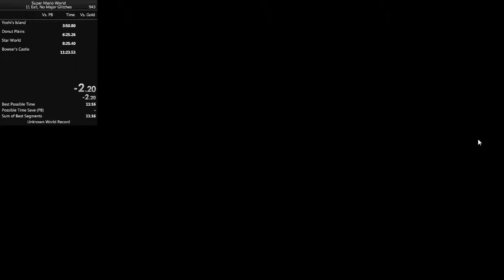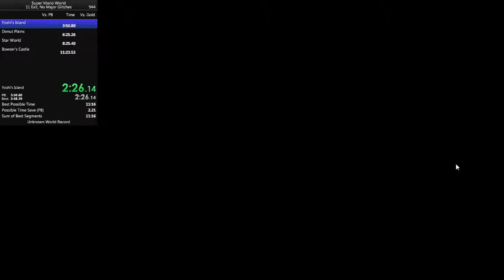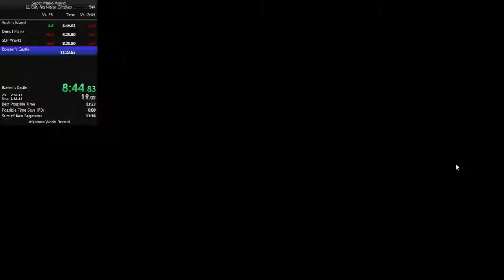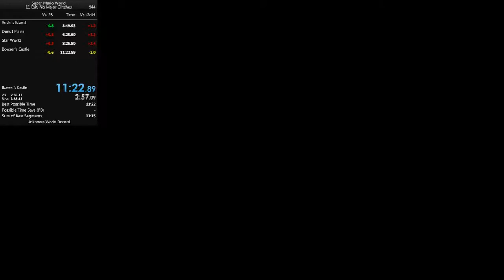Super Mario World 11 Exit in 11:22.89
Sorry about the weird camera and mouse cursor.  This is the first offline PB I've had.  But good run, almost perfect Bowser Gold.  Might have to learn new strats soon.